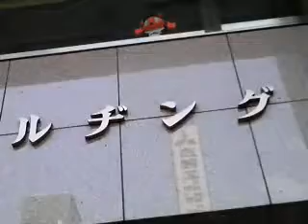ほうしゅん P905i モビー ＠ 四字動画 「昭和遺産」" ビルぢング"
札幌の都心は、札幌駅から大通公園にかけての
地下道建設工事に合わせビル建設ラッシュが
つづいています。昭和時代に建設された古い
ビルはぞくぞく取り壊され新しいインテリジェント
ビルに急速に変化しつつあります。
そんな中で今も存在感を表しているビルが数件
あります。ここもその一つ「北海道ビルヂング]
風格のあるビルは「ビルヂング」と表記されて
います。昭和初期を感じさせる唯一の名残のよう
でもあります。この名称の存在いつまで持つことやら。

３G携帯P９０５iで創る映像コンテンツ「Mo☆Vie」（Mobile+Movie:
モビー）。北海道からのモバイルシーンをお届けします。